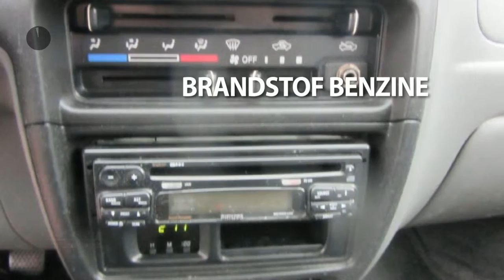Suzuki Alto 1.1 GLS